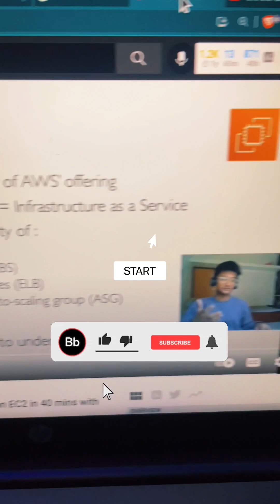Netflix spends 19M $ for Amazon EC2 service 🤯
Netflix relies on AWS to help it innovate with speed and consistently deliver best-in-class entertainment. Netflix is one of the biggest customer that spends 19M $ on Amazon EC2 service.